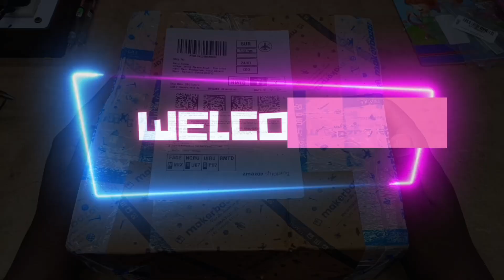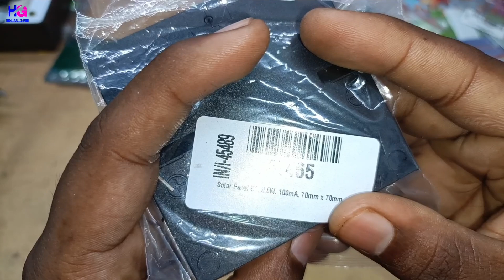Cheapest Electronic Components || Maker Bazar || Electronic Components Buying In Cheapest Price..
Guys, today I have bought some cheap electronic components from Maker Bazaar app.
If you also want to buy, links for all have been provided below ⬇️..

Video Releted Tags:-
electroniccomponentsunboxing
unboxingelectroniccomponents
electroniccomponents
unboxingelectroniccomponent
electroniccomponentsunboxing
unboxingverycheapelectroniccomponents
cheapestelectroniccomponents

unboxingcheappriceelectroniccomponents2024
electroniccomponentsbuyinonline
unboxingmakerbazarproduct
reviewcheapelectroniccomponents
electroniccomponentsbuyincheapprice
electroniccomponentsonlinekahasekharide
LithiumbatteryUnboxing
helpguruchannel

Apne bhai ko Follow Karna :-